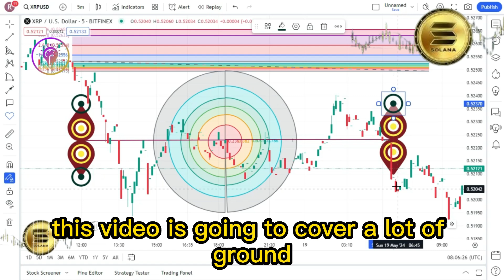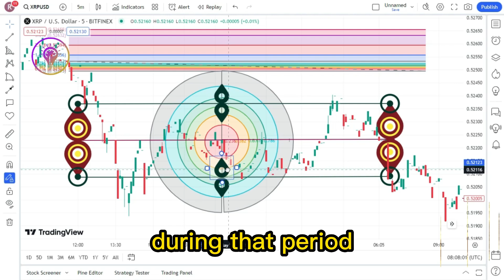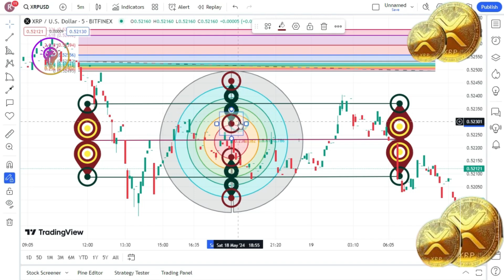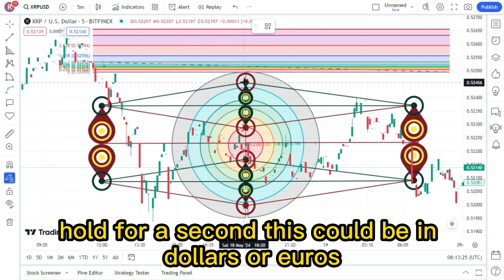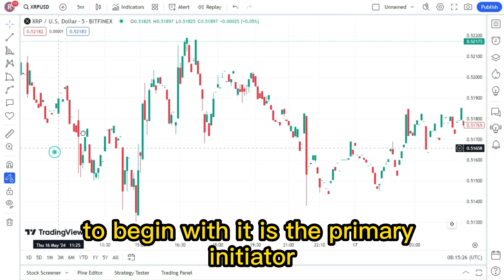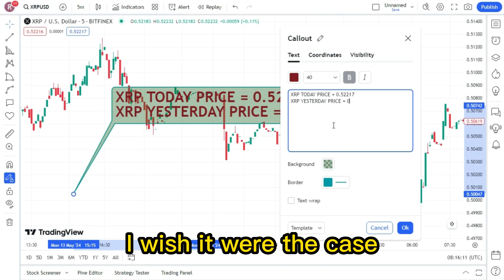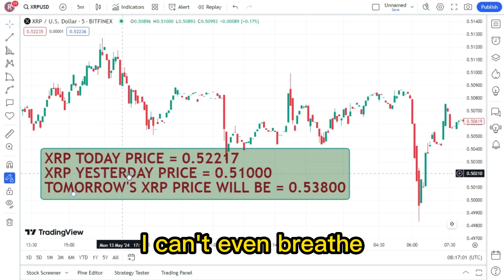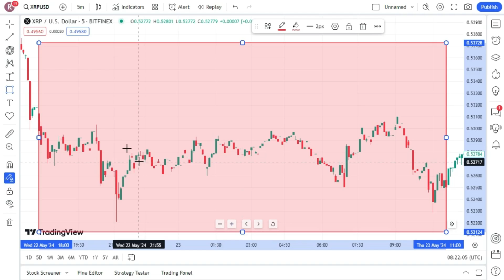XRP DAVID HINTS $6 FIRST MOON TARGET! SETTLEMENT SOON RATSFLEEING ! BYEBYE USDT! XRP BIG NEWS TODAY